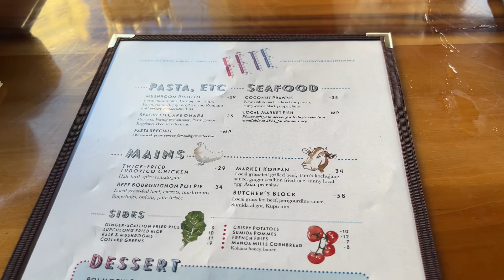Restaurant In Chinatown Hawaii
Today I went to Chinatown in Honolulu , Hawaii to try out a restaurant I have not been before called Fête Hawaii. (My landmark of the restaurant was the red bricked structure which was a unique building in my eyes.) It serves American cuisine with lots of fusion foods as the chef , according to our server Josh , is Korean Hawaiian so the menu is pretty interesting. The food was good to me. The servers were attentive , patient and knew everything about what’s in the menu and explained things clearly.

Here is the address of the place :-

Fête Honolulu
2 N Hotel Street

Intro. jingle by Serena Y.